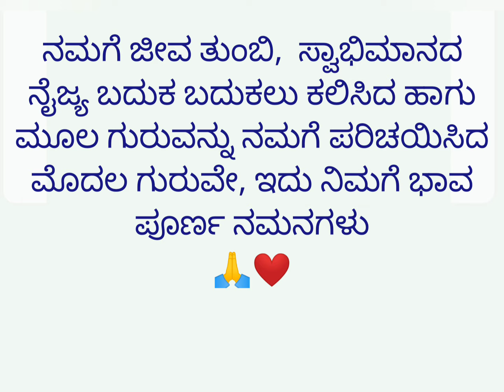ಶ್ರೀ ರವೀಂದ್ರ ಕೋಟೆಕಾರ್ (ತಂದೆಯ) ೪ ನೇ ಪುಣ್ಯ ತಿಥಿ🙏❤)